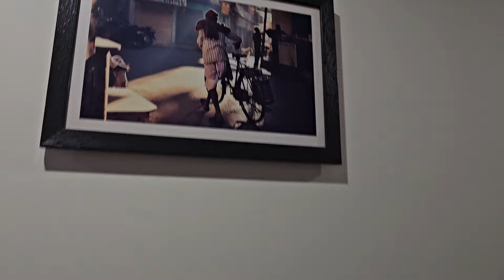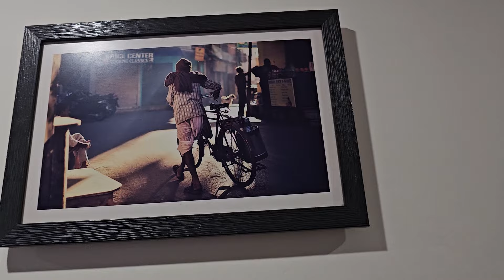मैडम केमरा देखकर क्यों भागी 🤣🤣l द्वारिका जी vlog with Motivation